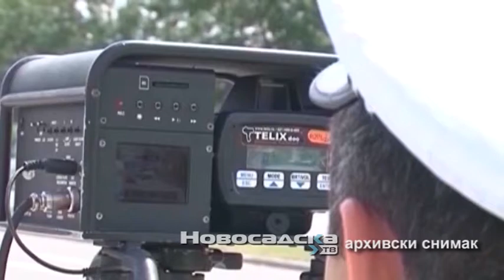Pojačane kontrole parkiranih vozila